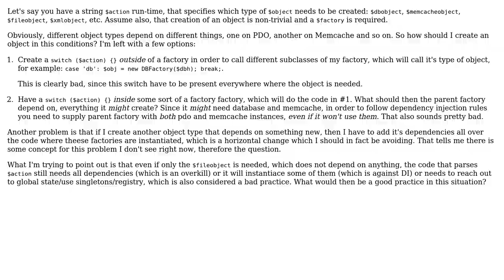Software Engineering: How to properly handle conditional dependencies in a factory?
With thanks & praise to God, and with thanks to the many people who have made this project possible! You are responsible for your own actions.